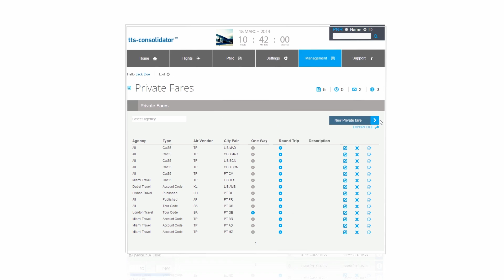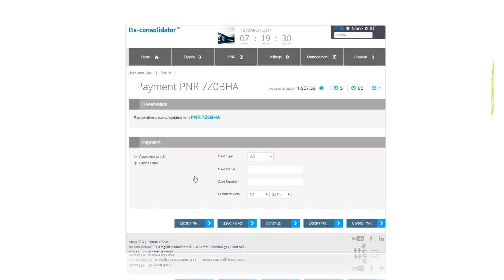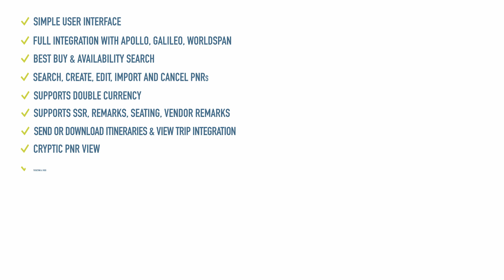TTS Consolidator 3.0 Walkthrough - For IATA/host agencies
The new design and interface of TTS Consolidator provide a better user experience, which alongside with the new features offer the travel agents great flexibility and productivity without requiring GDS specific knowledge.

One of the most important upgrades of TTS Consolidator is the fact that it now supports all Travelport GDS cores: Apollo, Galileo, and Worldspan.

TTS Consolidator (previously known as NIATA) is a web-based solution designed to optimize the consolidation/host agency business. By providing full ticketing autonomy to the non-IATA agency/independent agents and automation and financial control to the consolidator/host agency, it adds value to both parties. TTS Consolidator respects all the established business rules by ensuring each operation is done on the respective agency PCC.